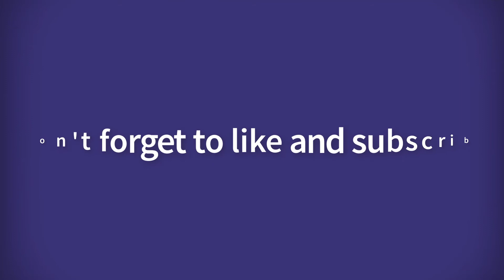Bugs that players hate in GTA 5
Hello , I am going yo show you Bugs like The object that hackers make .
The traffic jam that police make.